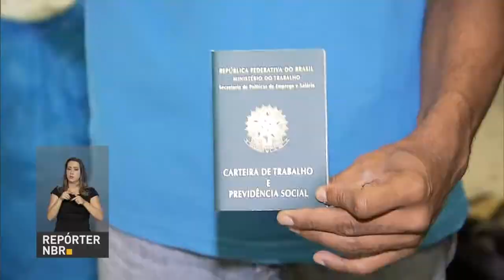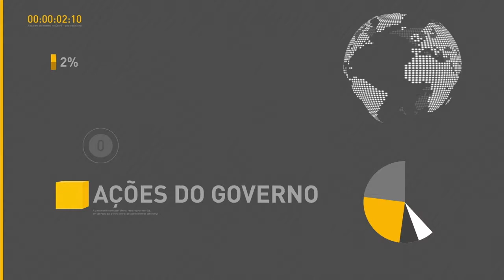BOLETIM REPÓRTER NBR 18h - 22 de maio de 2018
REPÓRTER NBR 18h - 22.05.18: A recuperação e reinserção de dependentes químicos e ações de prevenção  ao uso de drogas estão entre os temas que serão discutidos na  Semana Nacional de Políticas sobre Drogas, que vai ser realizada em junho. E desde 2015, quase 50 mil venezuelanos pediram a regularização para permanecer no Brasil.